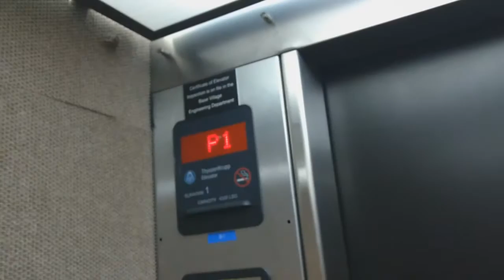Gondola Life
Snowmass today!

Go out and be awesome!